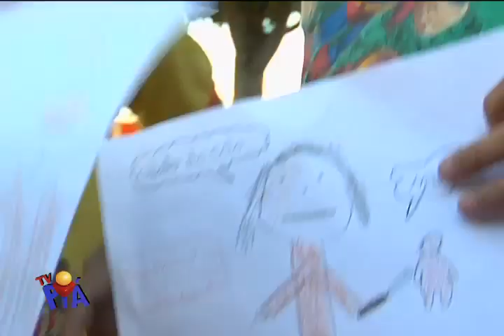LENDAS URBANAS DO CEARÁ: CABELO DO CÃO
Meninos de Caririaçu, no Ceará, contam do medo que sentem de duas lendas urbanas populares na cidade: o temido "cabelo-de-cão" e a "caboquinha".